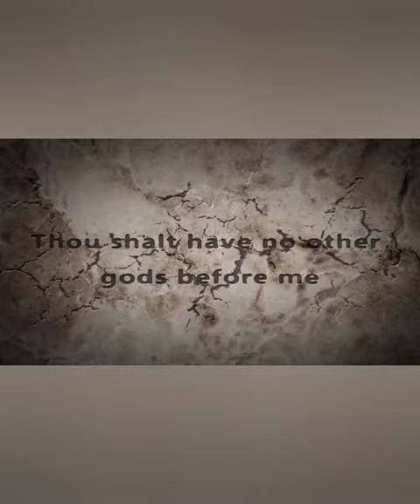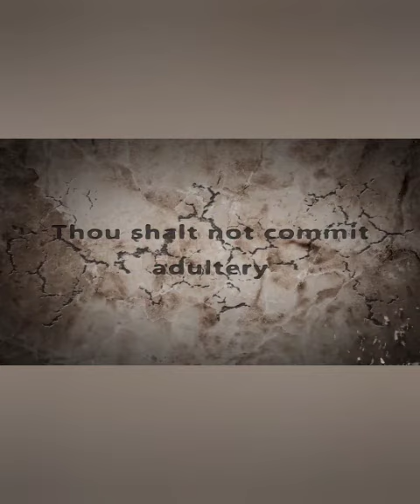The Ten Commandments ❤️🙏🏼